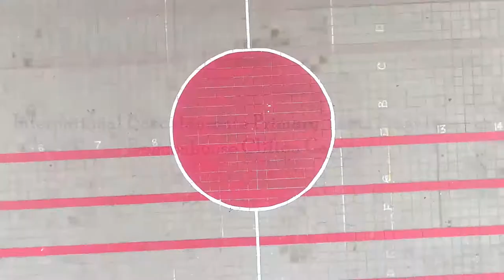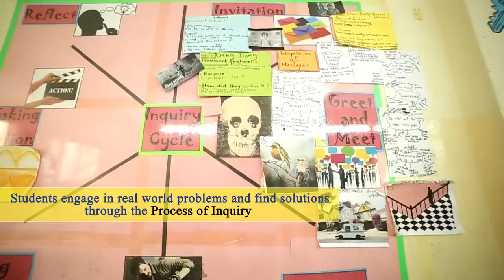Clifton Campus Video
Clifton Campus of the Beaconhouse School System (BSS) is an authorised school for the International Baccalaureate Primary Years Programme (IB-PYP). This program focuses on stimulating curiosity and fostering a spirit of inquiry amongst the students. The student centered learning model empowers students and they become confident learners.

With an internationally accepted curriculum, the growth of IB program across the world aid student mobility.